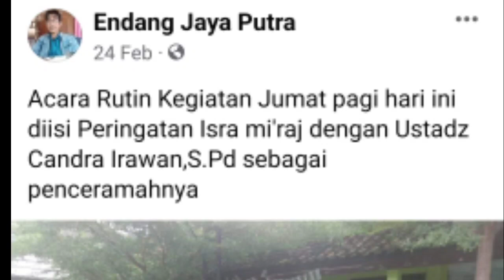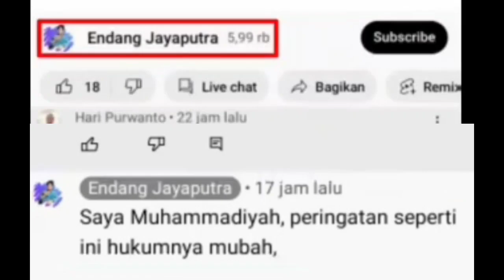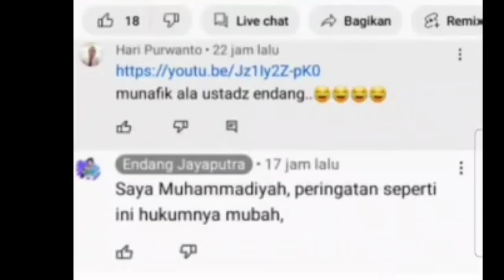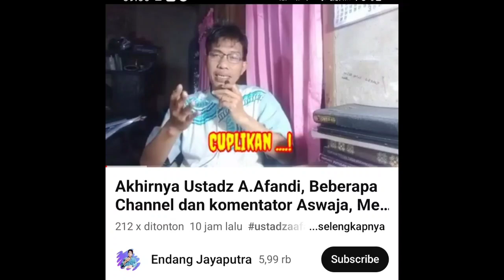Terlalu b0d0h atau kurang pinter saja si pak Endang JP ini ya?